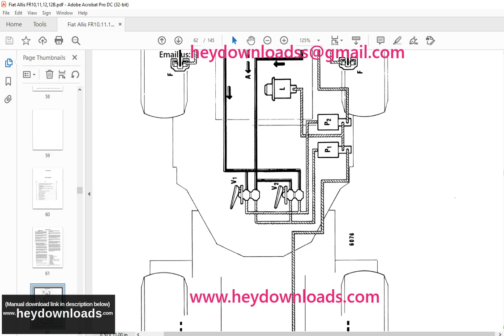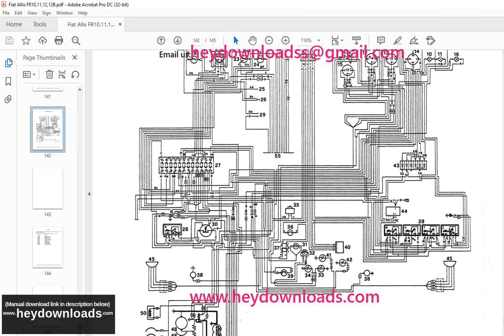Fiatallis Service Manual FR10 FR11 FR12 FR128 Wheel Loaders (Complete) (73158237)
Language : English
Pages : 145
Downloadable : Yes
File Type : PDF